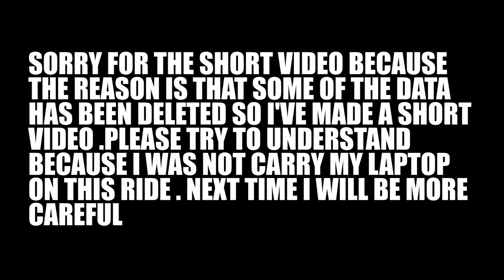AJMER TO UDAIPUR || RAJASTHAN ROAD TRIP || BLACK PISTON ADDICT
hy guys This video is about ajmer to udaipur on bajaj pulsar as150 . Watch the vlog the full story.

Equipment I use in my videos:
apple iphone 7 plus nikon 3300d
hd 4k
CAMERA BAG